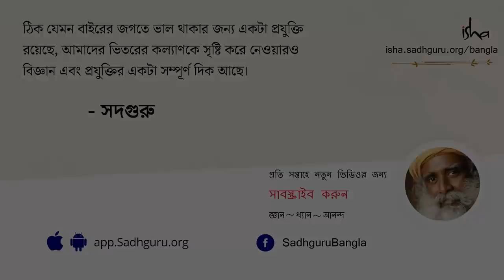প্রেমে পড়ার যাদু | The Magic of Falling in Love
সদগুরু আমাদের সত্যিকারের প্রেম বা ভালবাসা কী সেই বিষয়ে জানাচ্ছেন। প্রেম কি শুধুই অন্য কোনও মানুষ বা ব্যক্তির সাথেই হয়, না কি এটা এমন কিছু যা আমাদের ভিতরেই থাকে এবং যা সবসময় আমাদের নাগালেই থাকে, কোনও ব্যক্তি বা মানুষ বা বস্তুর অপেক্ষা রাখে না।